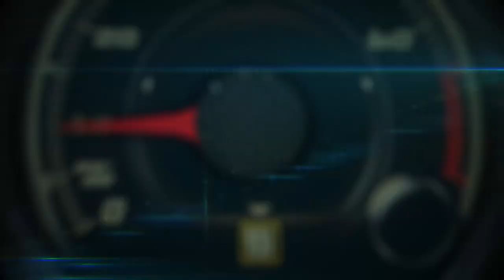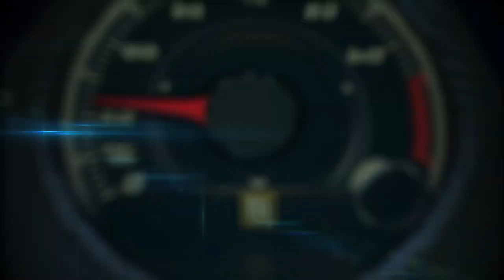Test Drive Rolls-Royce Panthom 2018 en Carmel Valley Ranch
El Rolls-Royce Phantom 2018 es impulsado por el motor V12 Twin Turbo de 6.75 litros que genera 563 caballos de fuerza y 664 libras de torsión por pie lineal que, junto a la suspensión de aire independiente, la dirección integral activa y la barra de estabilización inteligente, garantiza un nuevo nivel de la experiencia de manejo conocida como la “Alfombra Mágica”. El eje trasero activo provee el máximo nivel de estabilidad y compostura a cualquier velocidad.